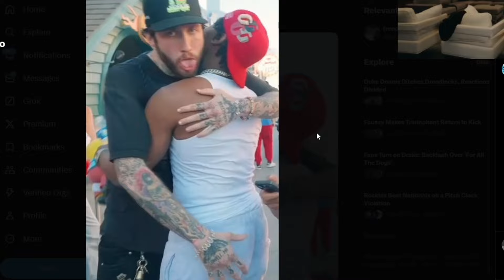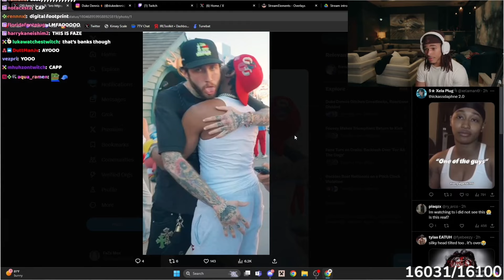Faze Plaqueboymax Funniest moments compilation!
Plaqueboymax funniest moments compilation from faze clan!